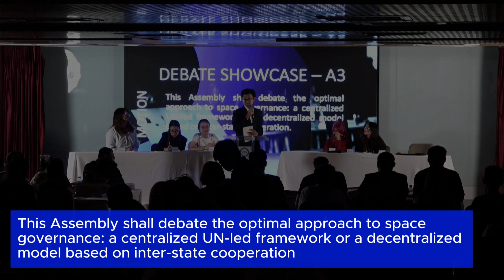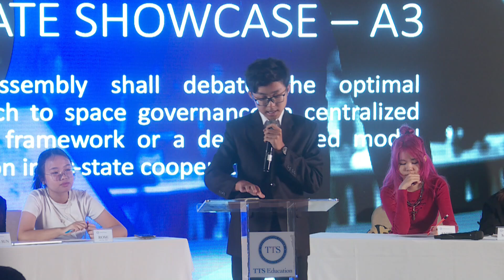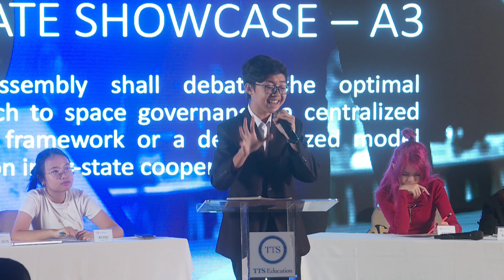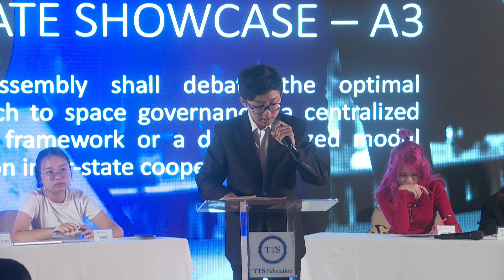[Debate showcase 2024] Space Governance : A centralized UN-led framework - Norman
Motion  [TTS Presentation 2024] : "This Assembly shall debate the optimal approach to space governance: a centralized UN-led framework or a decentralized model based on inter-state cooperation."

TTS Education
Tomorrow's Global leaders, Professional Public speaking & Presentations

Address: 157A Vo Van Tan, District 3, HCMC